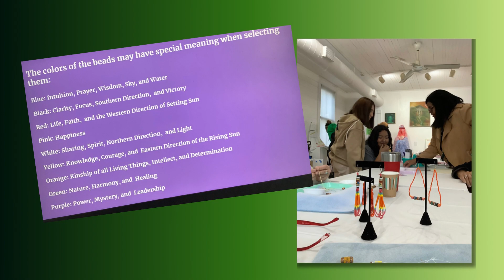Wearable Art for a Purpose at Teatro Yerbabruja Venue #3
The Wearable Art for a Purpose Multi Venue Exhibition Venue #3 at Teatro Yerbabruja, October 21, 2023.

The opening reception:
The Artivism Team, Argie Agelarakis & Carolina Cambronero Varela
Margarita Espada, Director Teatro Yerbabruja
Daniel Jimenes & Segundo Orellana, Curators
Denise Silva-Dennis WeeTahMoe Silva Arrow Shinnecock/ Hassanamisco Nations, Bead Workshop Leader

Tired of social disparities? Use your purchasing power to change it! This fashion show and exhibition will start conversations about consumer trends, fast fashion, and other commercial conversations that will have you thinking before you make that next fast-fashion purchase. Fight the status quo and get to know what your purchasing power is truly buying!